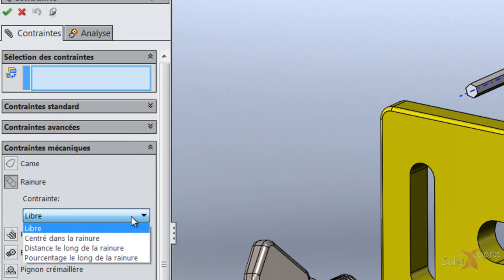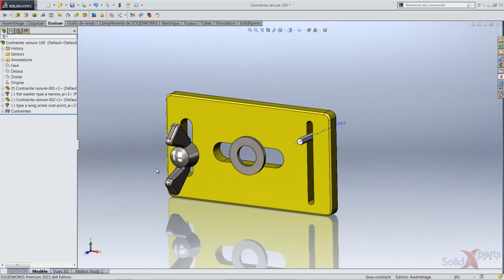Les contraintes de rainures - SOLIDWORKS 2015 - Juillet 2015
Fini le temps de faire 2 à 3 contraintes afin de positionner une vis dans une rainure. Avec la nouvelle contrainte « rainure », il est facile et rapide de positionner sa pièce et de la faire bouger afin que celle-ci ne dépasse pas de la rainure.